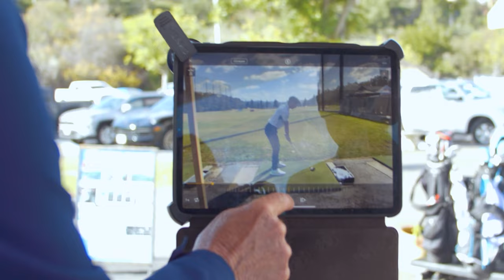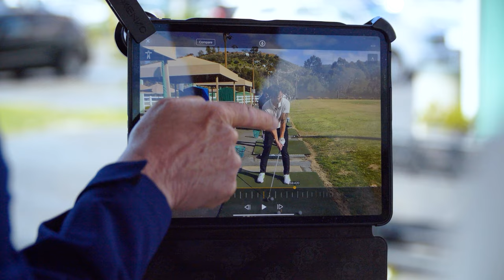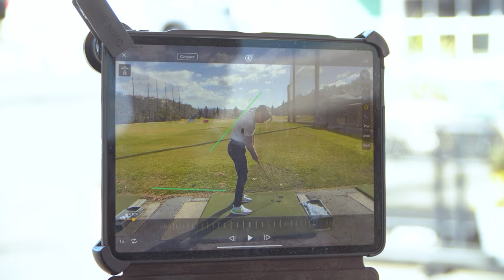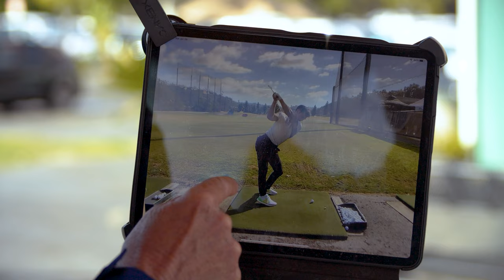Every Beginner Golfer Should Know These Simple Tips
Learn how to master your golf swing with expert coach Bill Barrett in this video from Scratch to Scratch. Perfect for a beginner golfer, this tutorial covers everything you need to know to improve your swing and take your golf game from beginner to pro in no time. Get ready to hit the greens with confidence!

🔴 THE MISSION:
From Scratch to Scratch. Working with the top golf coaches, golf trainers, sports nutritionists, sports psychologists, and more around the world to take me from completely nothing to scratch golf.